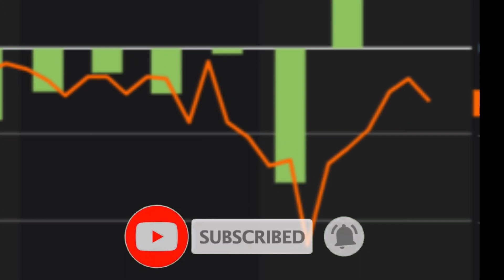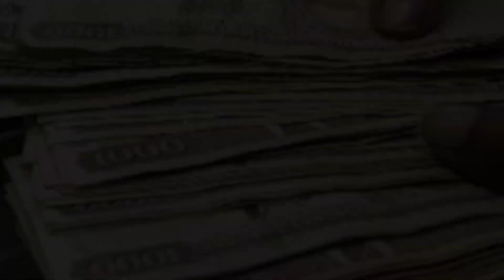আলু পটলের মতো এখন কেজি দরে বিক্রি হচ্ছে টাকা 🤯 l জানতে হলে ভিডিওটি দেখুন । Fact 365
kothay besi taka ache?
ki korle taka income korq jabe?
kotha kar takar daam beshi?
You'll get all types of surprising & interesting facts.